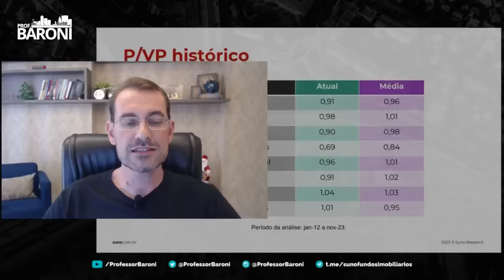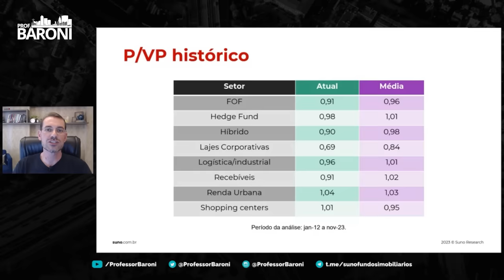Melhores investimentos de FUNDOS IMOBILIÁRIOS para 2024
Descubra os FIIs que vão impulsionar seus investimentos em 2024! Neste vídeo, mergulhamos nas análises para revelar as melhores oportunidades no mundo dos Fundos Imobiliários. Não perca! Curta, siga-nos e compartilhe para levar esse conhecimento adiante. 🏢📈

00:00 - Introdução
01:20 - P/VP histórico
08:50 - O que esperar para 2024?
03:07 - Teste a Suno Trial
14:19 - Protagonismo dos FIIs